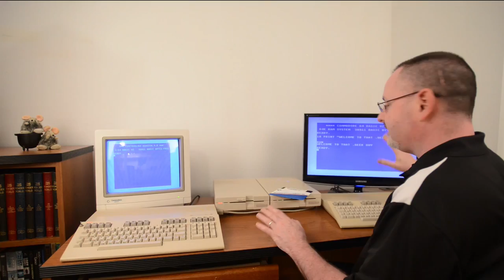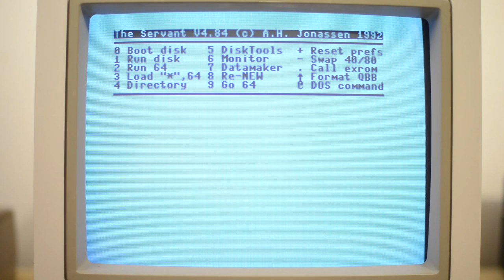Commodore Hacks P1: Enhancement Chips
That Geek Guy, Episode 1, Commodore Hacks Part 1.
In this edition of that Geek Guy, Steve introduces us to the Commodore 128 computer and a couple of hardware hacks, including JiffyDOS and The Servant, that were developed to help speed up performance in regards to disc access.